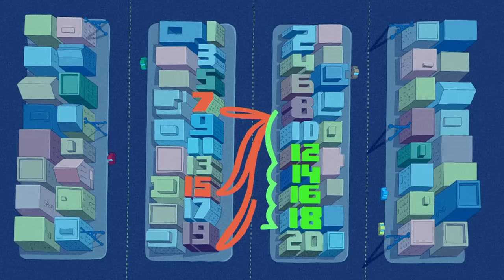George's Postal Service 🐵 Curious George 🐵 Kids Cartoon 🐵 Kids Movies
When George sees a very nice lady leaving packages behind wherever she goes, he figures she must be very forgetful. So he decides to be helpful by gathering all of the packages for her.

Full episodes of Curious George are available to stream on Peacock now (US Only)

00:00 - Clip 1
05:00 - Clip 2
10:00 - Clip 3
15:00 - Clip 4
20:00 - Clip 5
25:00 - Clip 6
30:00 - Clip 7
35:00 - Clip 8
40:00 - Clip 9
45:00 - Clip 10
50:00 - Clip 11
55:00 - Clip 12